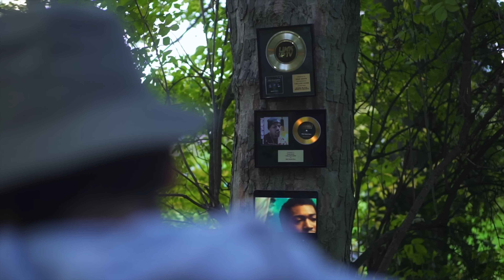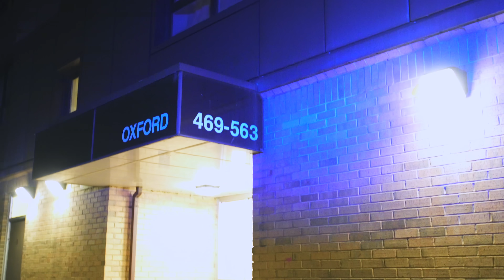Deep Green - Burberry Bag [Music Video] | GRM Daily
📲 FOLLOW: @grmdaily